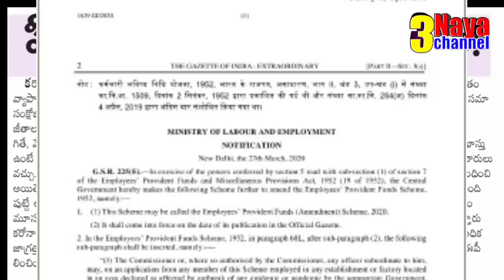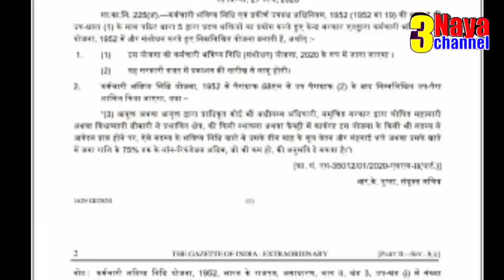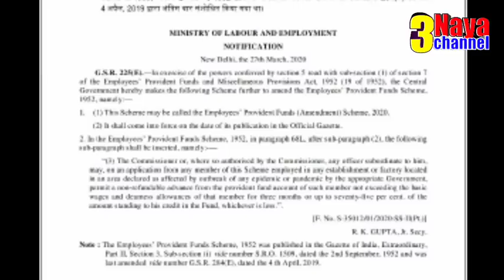Good News to Employees 😊😊😊. Government Released G.O. today....